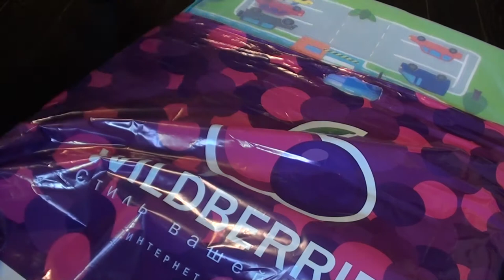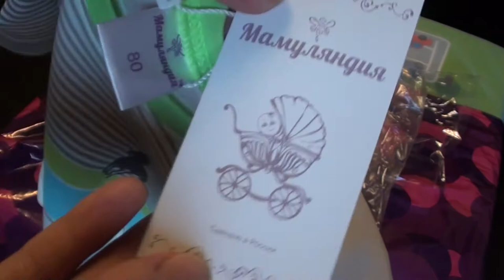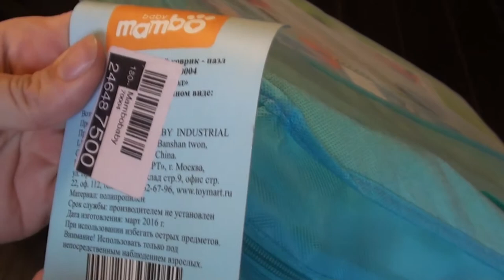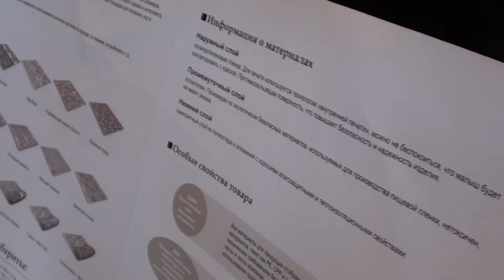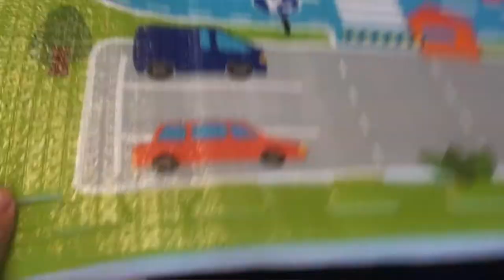Заказ с сайта wildberries / коврик для ползания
мой первый заказ с сайта wildberries